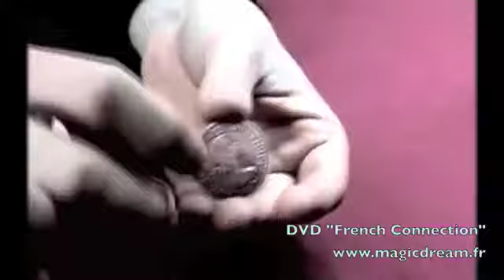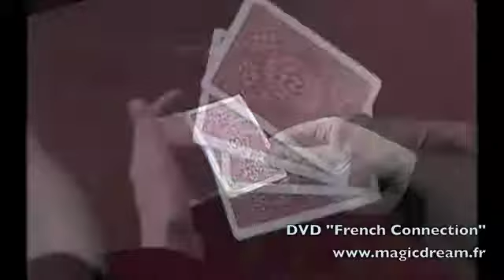Magic Dream - tour de magie - le dvd French Connection de James Chadier